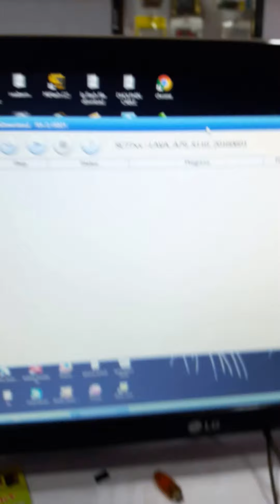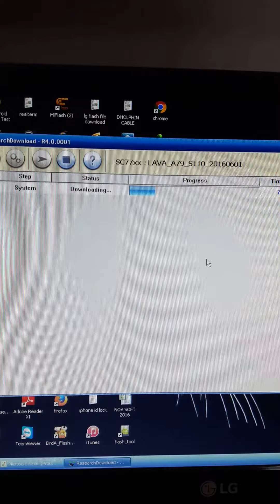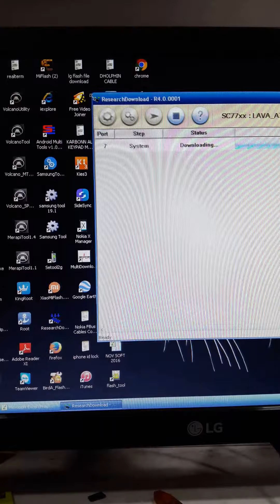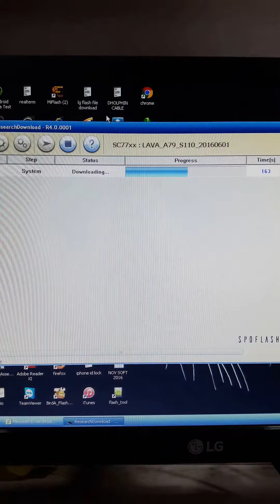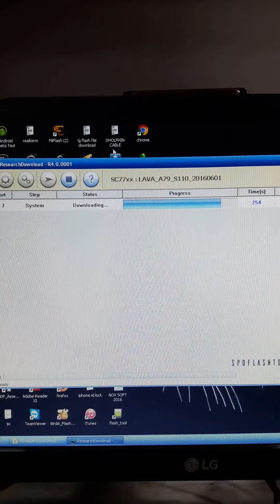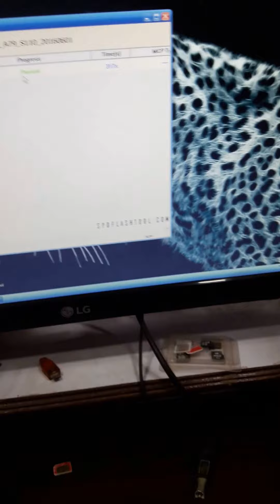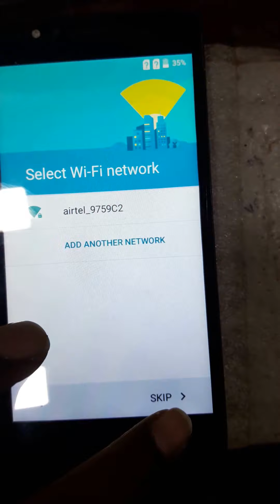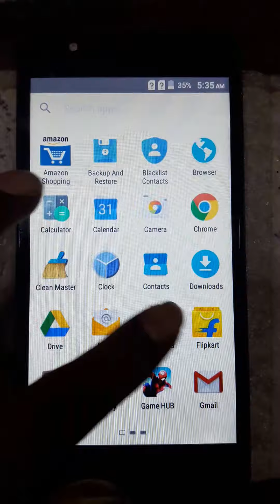LAVA A79 FLASH 100% SUCCESSFULL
LAVA A79 IMEI DONE, LAVA A79 BASEBEND UNKNOWN SUCCESSFULL, LAVA A79 FULL FLASH, LAVA A79 DEAD SOLUTION, LAVA A79 RESTART PROBLEM DONE,LAVA A79 FLASH IN SPD TOOL

TOOL